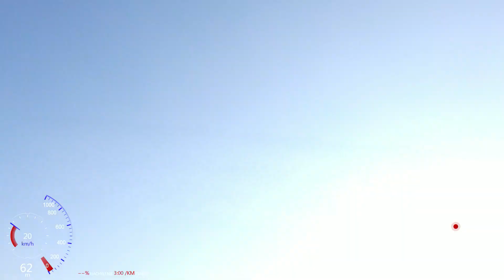Paramotor Flight - Pierwszy dzień zimy 2019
Nie wiadomo czy to zima czy może inna pora roku, ale z góry było widać że na Kaszubach było biało. Więc  może to dobry znak. Udało mi się spełnić jedno z moich marzeń, nagrałem turbiny wiatrowe we mgle i przy wietrze 2-3 m/s widoczne turbulencje za wirnikami. Dobrze było dopiero widać z 800-900 m n.p.m. Miłego oglądania i słuchania.